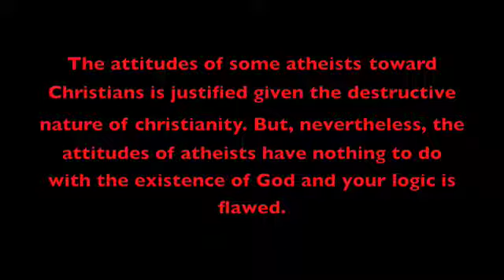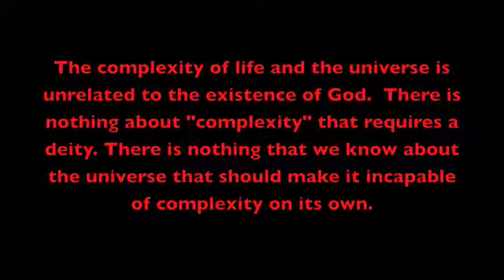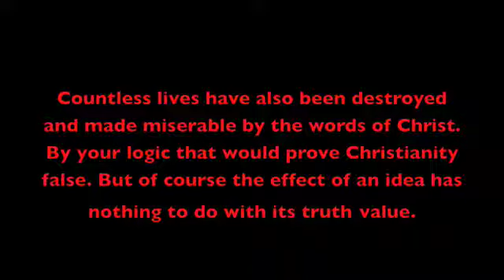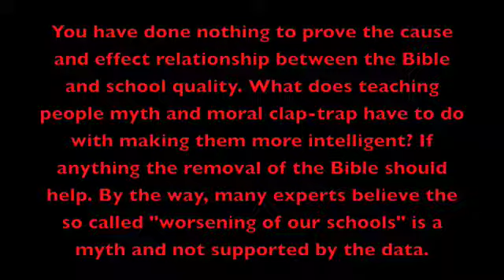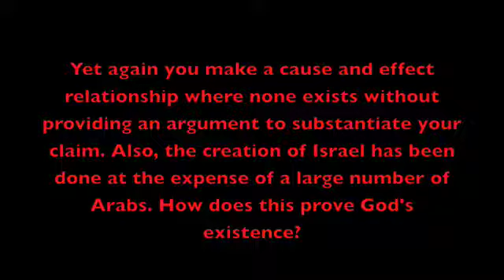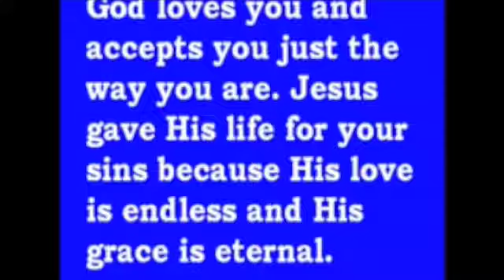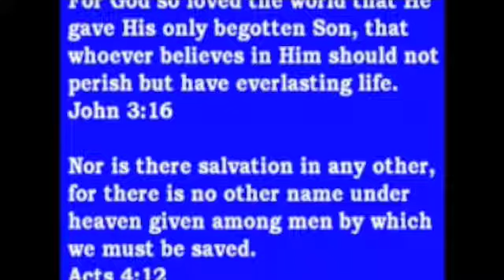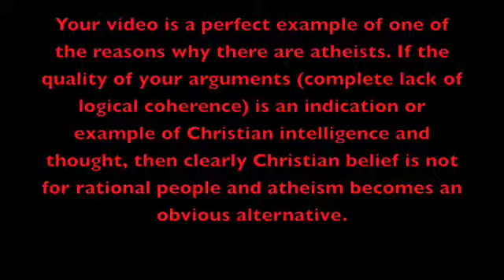Answers to the "Top 10 reasons I am not an Atheist"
With a little help from John, may he rest in PEACE!